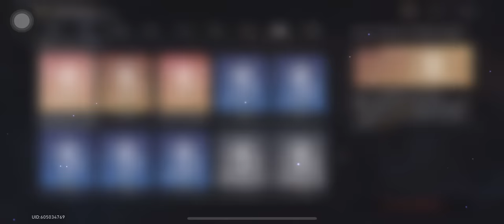E0 Jing Yuan Fu Xuan ONLY Elation Full Run D5 Swarm Disaster - Commentary in CC | Honkai Star Rail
Hello again. After a few hours of malding I finallly got a good run that didn't screw me over. When team slots are reduced Elation's major weakness of being reliant on Cat's Cradle to do anything becomes really apparent. But hey, you can also say the same for any other path honestly. Abundance does nothing but stall if you can't get Dewdrop, Remembrance doesn't do anything if you don't get CC RES and Effect RES blessings along with the Dissociation related blessings, etc.

Maybe if I feel like it I'll try for solo Elation Jing Yuan but very unlikely since it requires very specific Curios or Blessings to get first, or else the run ends instantly.

00:00 Introduction
00:11 First Plane Start
05:23 First Boss
10:56 Second Plane Start
22:50 Second Boss
26:34 Third Plane Start
32:10 Final Boss
37:18 End + Blessing & Gear Overview